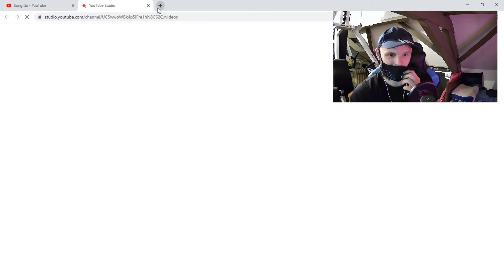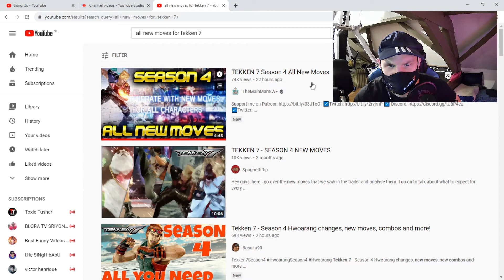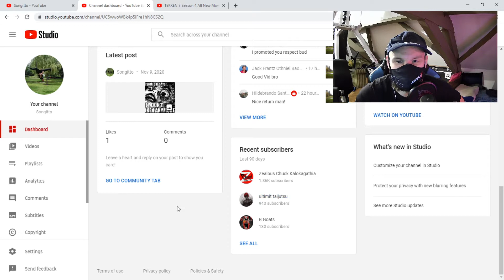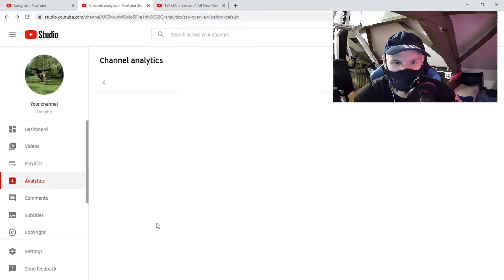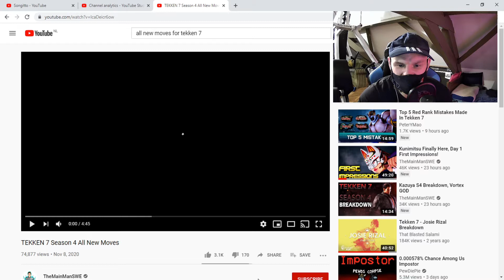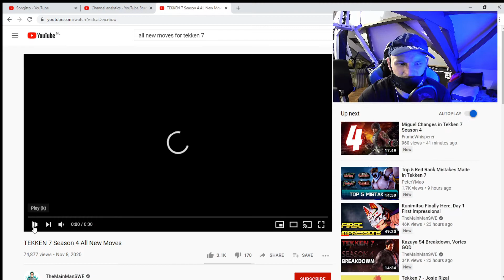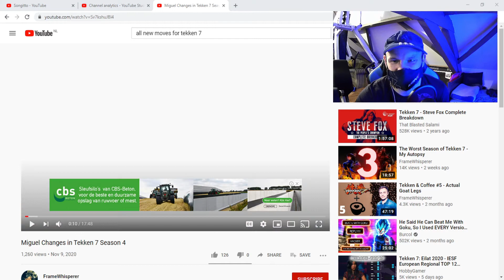DAILY SONGITTO #12 - TEKKEN SEASON 4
Welcome to Daily Songitto